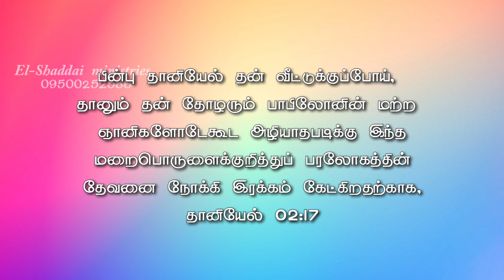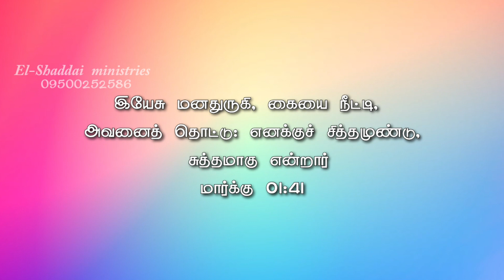Pr_J_Jeyakumar|தேவன் இரக்கமுள்ளவர்|EL-SHADDAI MINISTRIES|SUNDAY SERVICE|TAMIL CHRISTIAN MESSAGE